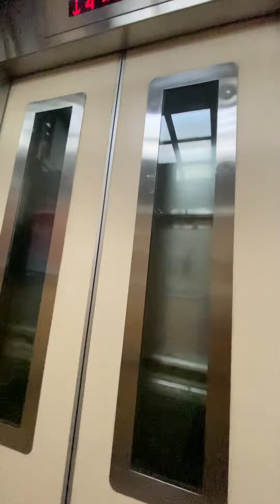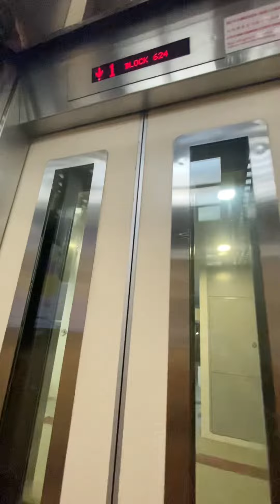Block 624 Bukit Batok Central Goldstar Elevator Lift A